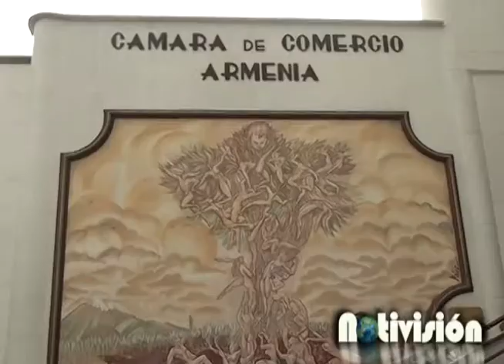Foro de Gerentes con el Director Ejecutivo del Consejo de Empresas Norteamericanas en Colombia.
El presidente ejecutivo del Consejo de Empresas Americanas en Colombia, CEA, Ricardo Triana Soto exhortó a los empresarios quindianos a aprovechar las ventajas de su departamento frente al mercado norteamericano.

Video: Notivisión Canal Claro.